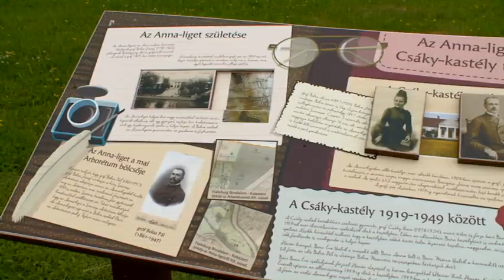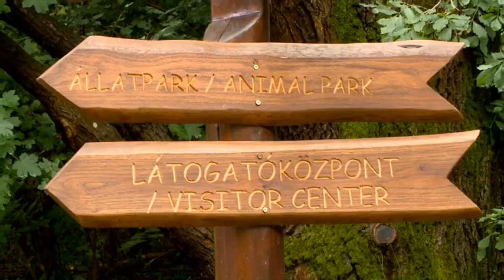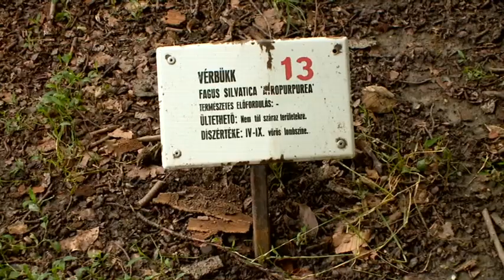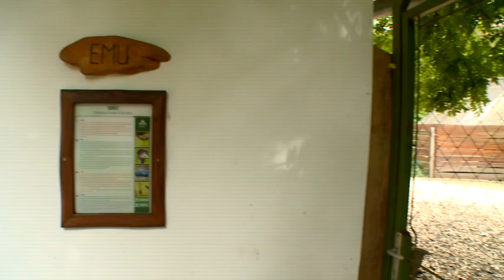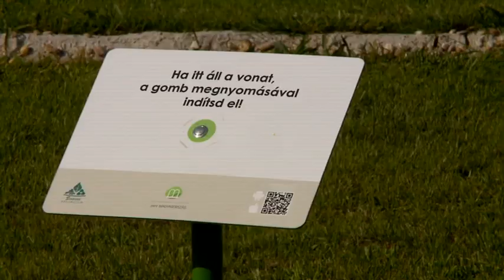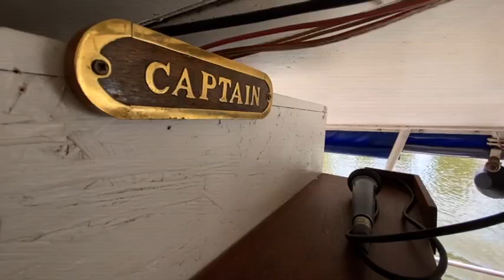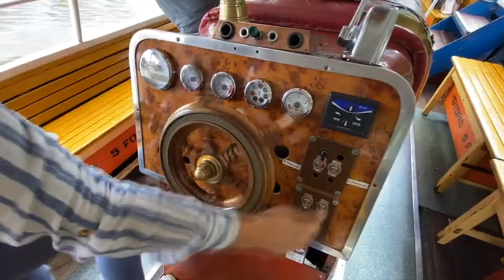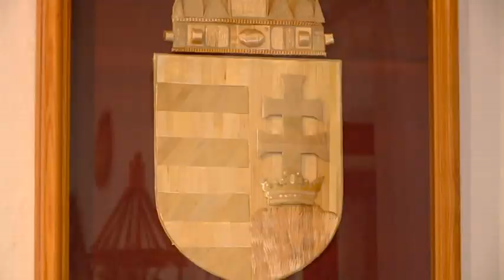Hazahúzó Szarvas 2020